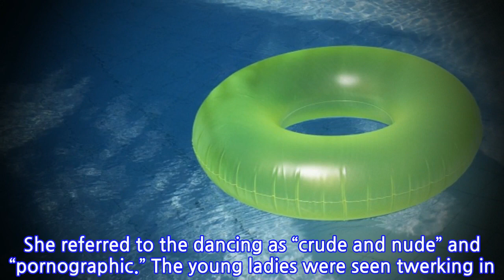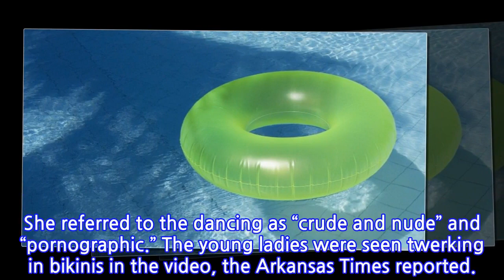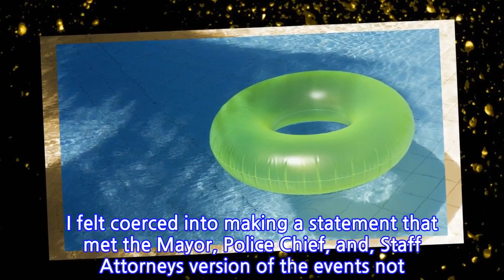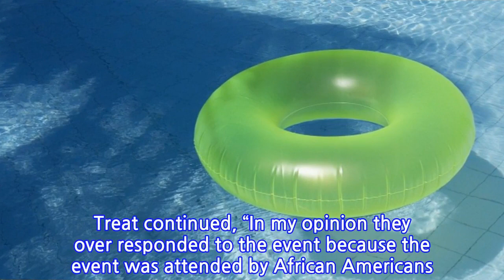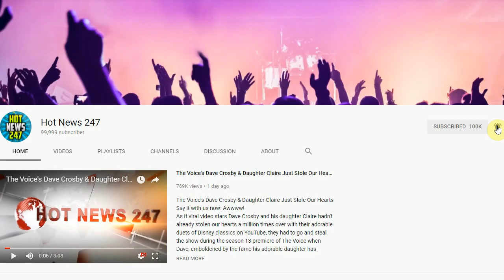Twerking Banned? Mayor Upset About Black Girls Dancing At City Pool